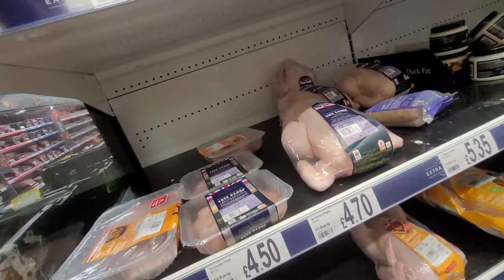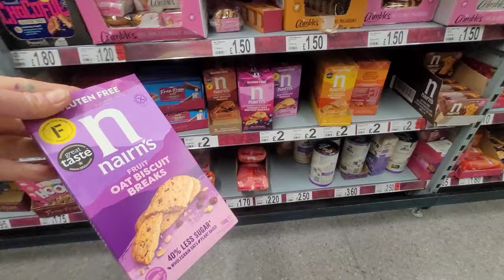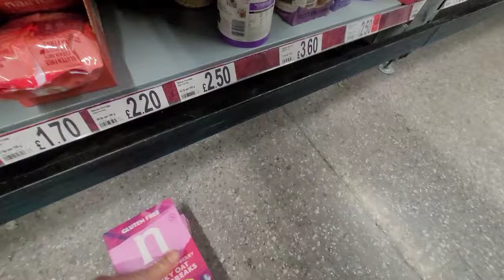I May Have Done A Thing In ASDA!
A standard Friday with the usual housework, before popping over to Joseph's for a walk to his favourite snack shop and more story telling. Stopping at Asda on the way home and possibly buying too many plants 😆